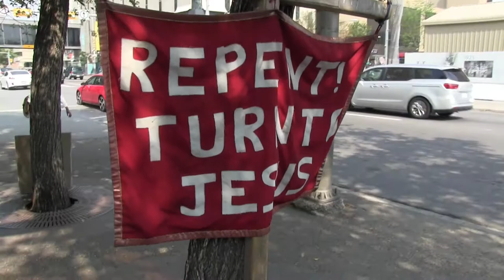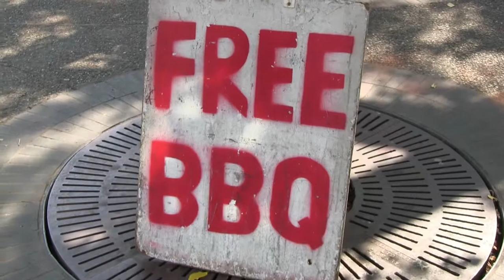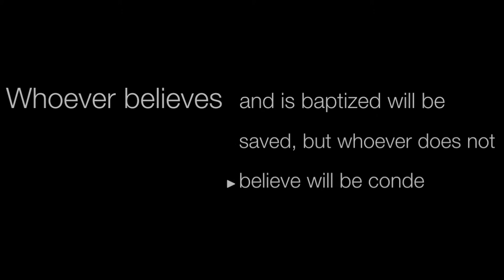The world is perishing! - Pastor Artur Pawlowski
16 For all that is in the world—the desires of the flesh, the desires of the eyes, and the pride of life—is not from the Father but from the world. 17 The world is passing away along with its desires, but whoever does the will of God remains forever. 18 Children, it is the last hour; and just as you have heard that the antichrist is coming,...1 John 2:16-18